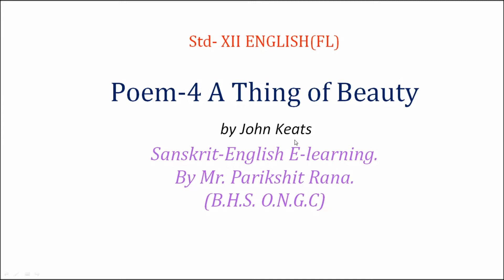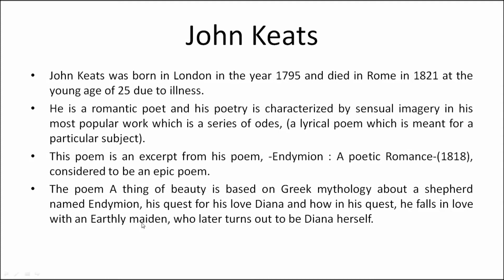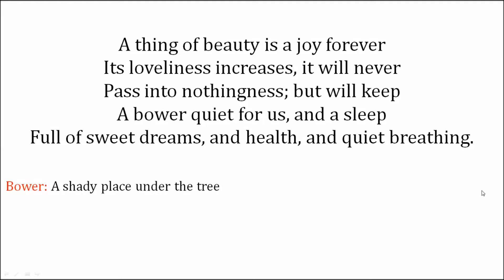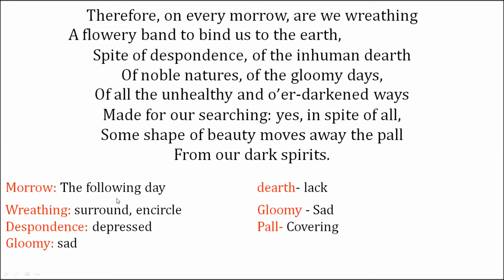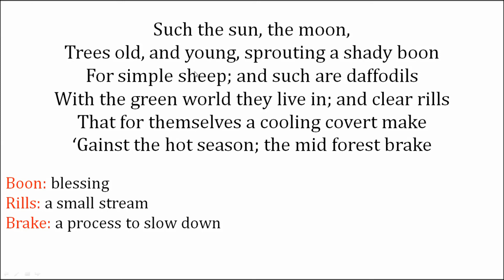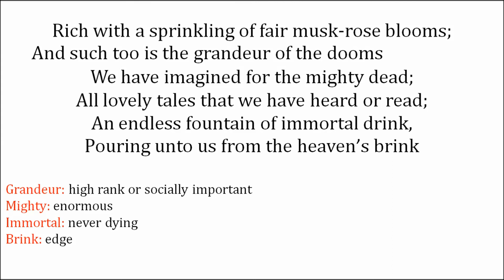Poem-4 A Thing of Beauty. Std- XII ENGLISH(FL) Poem Explanation (English Medium)